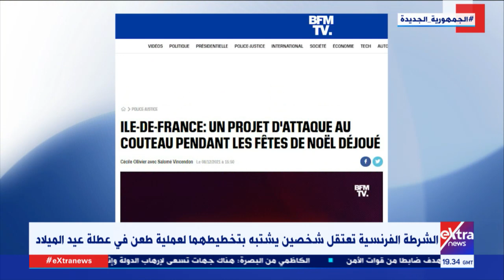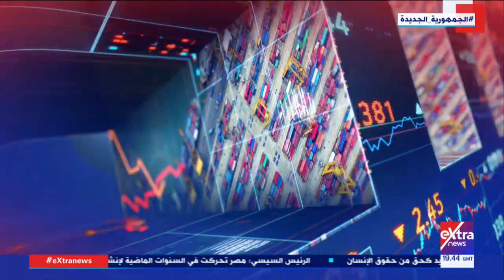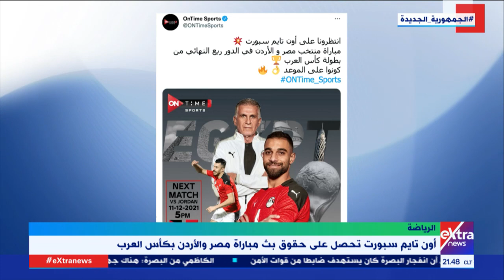غرفة الأخبار | جولة الـ 9 مساء الإخبارية (كاملة)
8 ديسمبر 2021